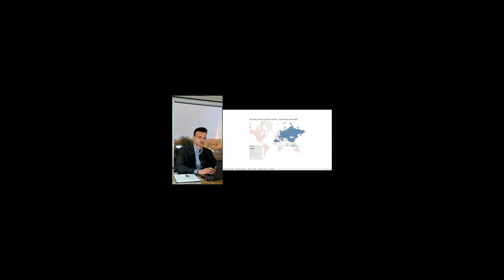Highest Cancer in Males Worldwide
Cancer is a leading cause of death worldwide, accounting for nearly 10 million deaths in 2020 Cancer is the rapid creation of abnormal cells that grow beyond their usual boundaries. These rogue cells invade adjoining parts of the body and spread to other organs, If the cancerous cells spread to other parts, this process is known as metastasis. Widespread metastases are the primary cause of death from cancer.

In Cancer playlist videos, I have explained:
• What is cancer/ About cancer
• How does cancer form?
• Top female cancer type & mortality by country
• Top male cancer type & mortality by country
• Comparison of cancer rate and mortality rate across all continents.
• Breast Cancer
• Lung Cancer
• Prostate Cancer
• Cervical Cancer
• Liver Cancer
• Stomach Cancer
• Colorectal Cancer
• Colon Cancer
• Rectal Cancer
• Chemicals/Carcinogens that might cause cancer
• Future of Cancer

A correct cancer diagnosis is essential for appropriate and effective treatment because every cancer type requires specific treatment. Cancer is treated using radiotherapy, chemotherapy, hormonal therapy, targeted therapies, and surgery to remove the cancerous cells and tumours from the body.